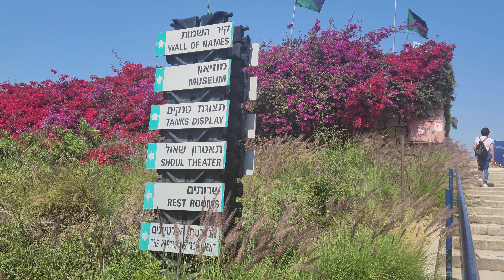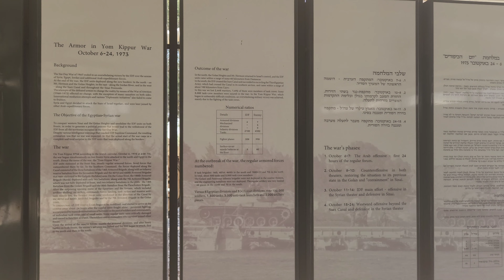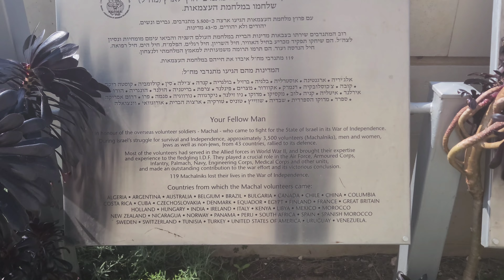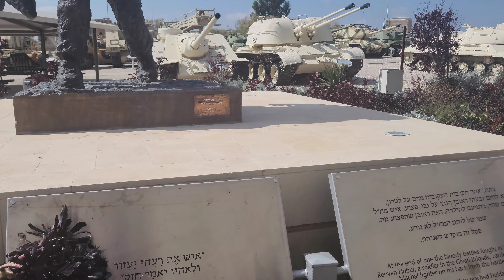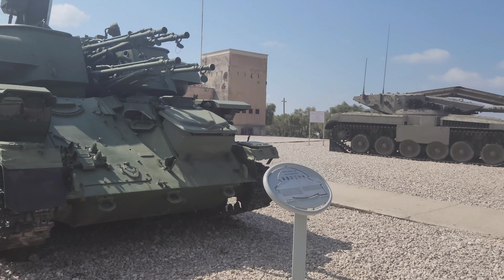Yad La-Shiryon Latrun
The eternization and commemoration site of the armor corps for heritage of valor and comradeship. Also known as Yad Lashiryon, The armored corps museum {the most varieted armor collection in the world],The Museum of the Jewish Soldiers in world war 2, Migrating Birds. It is Israel official memorial site for fallen soldiers from the armored corps, as well as one of the most diverse tank museums in the world. This is a unique and a must see site.Yad La-Shiryon is Israel's official memorial site for fallen soldiers from the armored corps, as well as one of the most diverse tank museums in the world. The cornerstone for Yad La-Shiryon was laid on December 14, 1982. The site was created through the initiative of veteran officers of the armored corps.

Timestamps:
00:00 Entrance
00:52 General Musa Peled Square
01:22 AFV in IDF use
02:42 The Tank on the Tower
02: 59 Yom Kippur War Epicenter
04:50 WW2 Jewish Soldier Museum
06:30 Your Fellow Man
07:44 Captured AFV  and Tanks
12:22 1'st Lebanon War Epicenter
13:28 International AFV collection
14:39 The Allied Forces Monument
15:38 jeeps, scout cars, armored car, etc
17:35 The Wall with Names
18:43 British Police Fortress
19:21 Generation's Heritage Observation
20:11 The Merkava Tanks
21: 08 "Shaul" amphitheater
21:45 AFV in IDF use
23:22 The Split Tank
23:26 Bondi Square